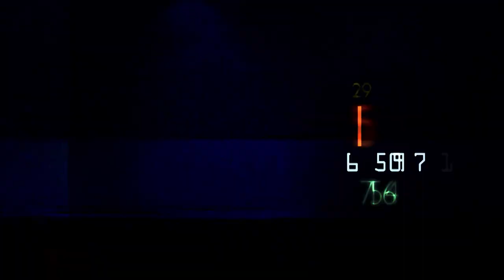Kamaniņu sporta izlase gatavojas nākamajiem PK posmiem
Latvijas kamaniņu sporta izlases dalībnieki Oskars Gudramovičs/Pēteris Kalniņš izlaida trīs Ziemeļamerikas posmus. Tā vietā vīri izmēģināja jaunās kamaniņas Vinterbergā un Siguldā.